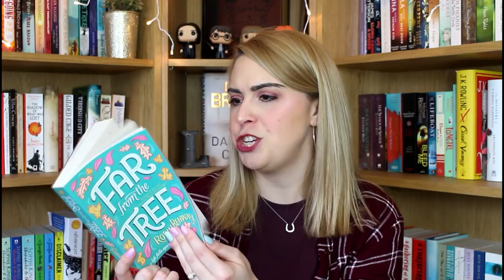Library Haul | May 2018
What do I have out from the library at the moment?